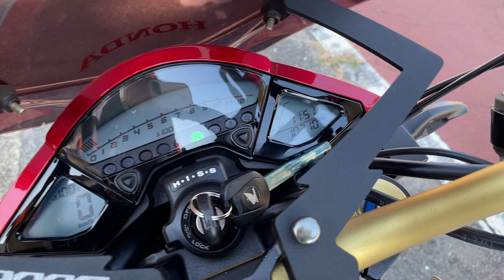CB1000R (-2017) 2014年 中古車 バイクショップ名:エナジーモータースタイル 東大阪店